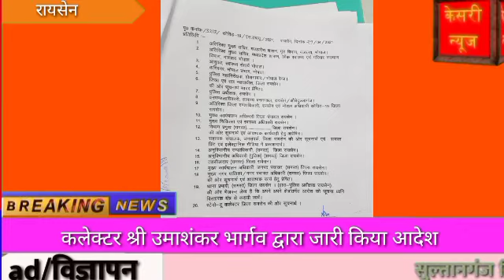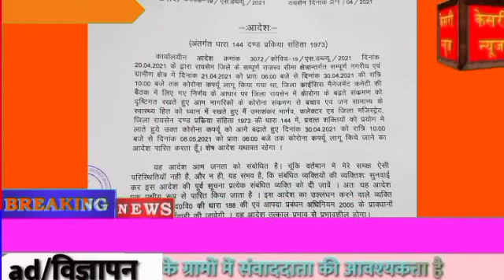raisen जिले में 8 मई तक रहेगा कर्फ्यू